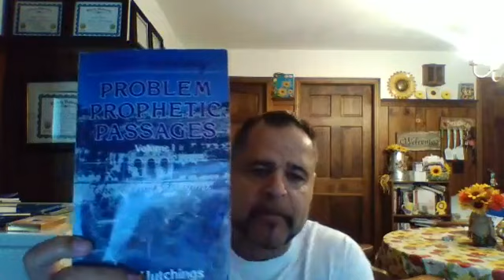The Olivet Discourse (pt 2)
August Rosado of Today In Bible Prophecy Ministries looks at part two of his study of the Olivet Discourse in Matthew 24 for its plain sense Eschatological interpretation.